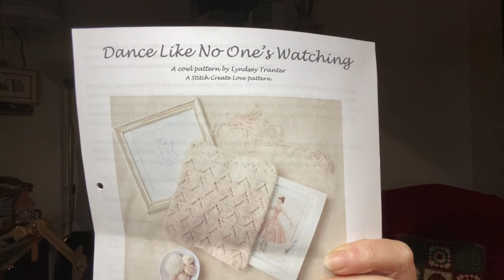Vlogmas Day 12 Cook Books and FO's!!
Santa appears twice today 🎅🧑‍🎄

My little space to share all things knitting and my life a Farmer's wife.
Thank you for stopping by and chatting.
Ravelry - KnittingontheFarm
Ravelry Group - KnittingontheFarm Podcast Group